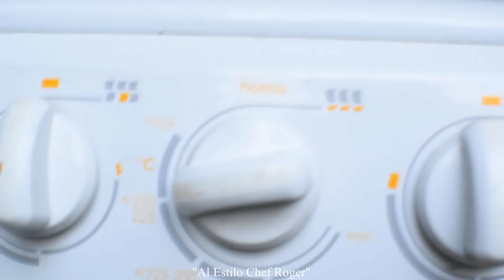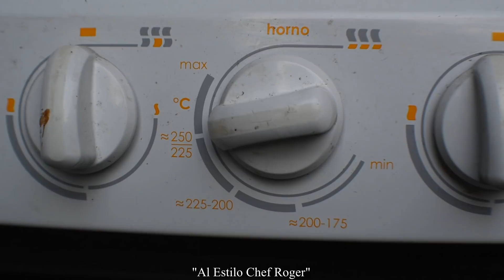Estas empanadas son mejor que las de pastes kikos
Recetarios Prepara unas ricas empanadas de atun, con un guisado sencillo y con masa hojaldre muy faciles pero muy ricas
como hacer empanadas, como hacer pastes, receta de pastes

Empanadas, pastes, atun chefroger Aquí puedes comprar la variedad de sartenes de volcano rock y muchos productos mas